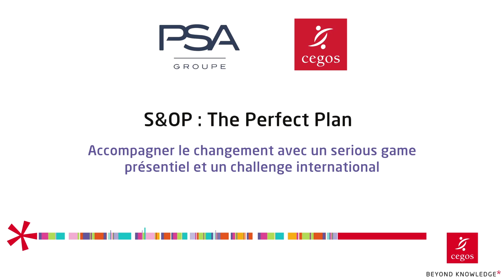Témoignage : PSA fait confiance à Cegos pour accompagner le changement avec un serious game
Pour accompagner un changement de culture majeur, PSA confie à Cegos la création et le déploiement d'un disposif de formation ludique centré autour d'un sérious game et d'un challenge international. Découvrez le témoignage d'Aurore Guernalec, Responsable de la conduite du changement de PSA. En savoir plus...